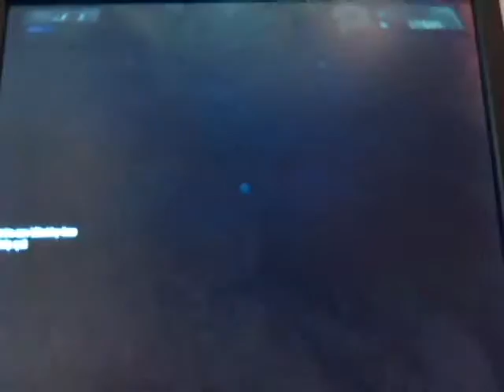No Scopes Season 2 Episode 3